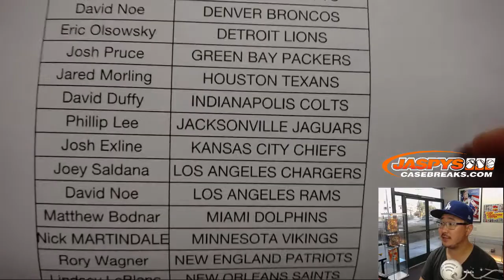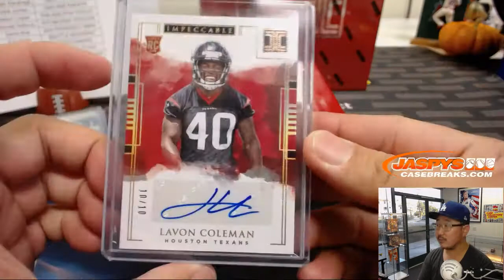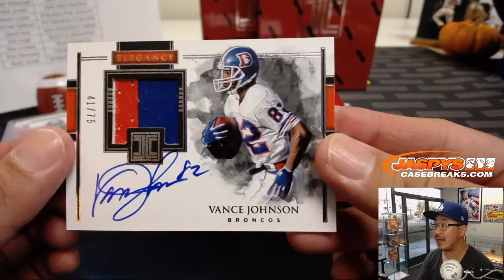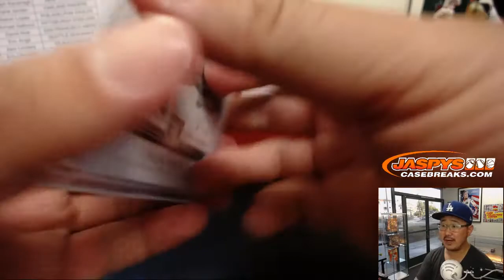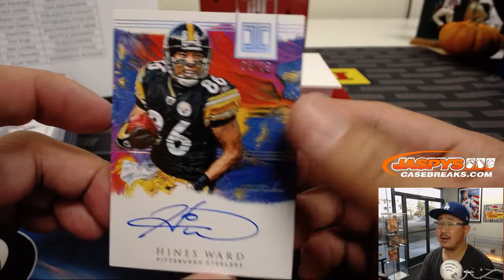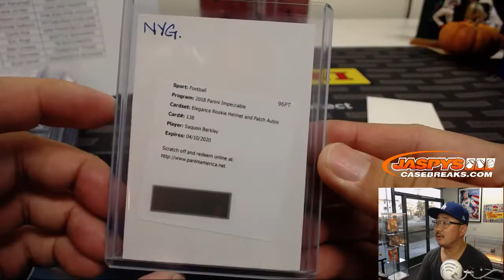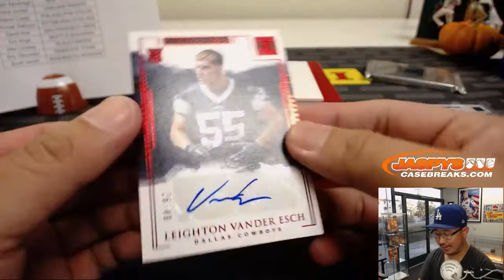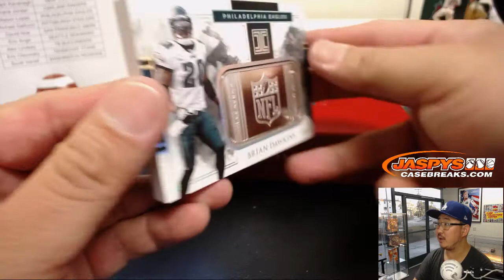F, 10/12/18 || 3Box PYT #5 || 2018 Panini IMPECCABLE Football (NFL)